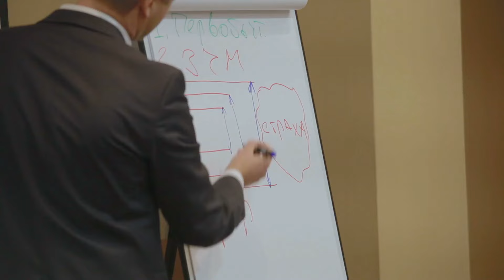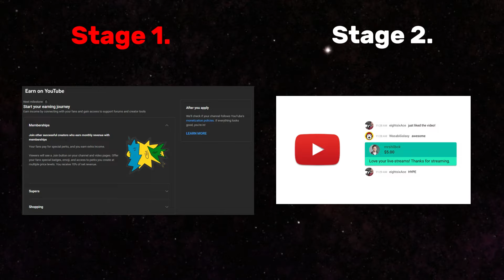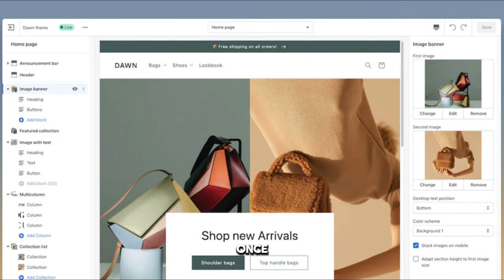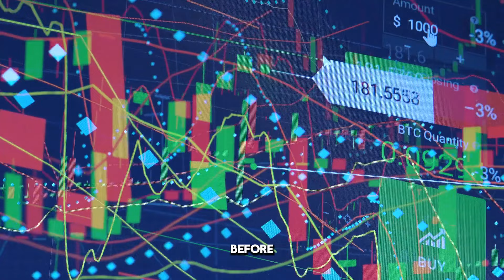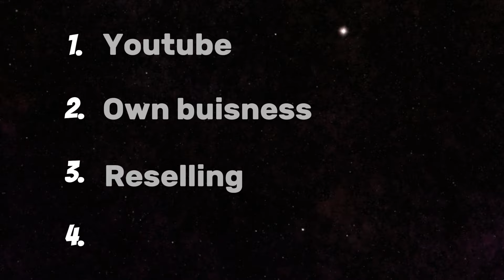*EASIEST WAY* To make $500 a Day! Just with your Phone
In this video i go over the TOP 4 Methods to make money online as a teenager in 2024. You can make passive income from these side hustles and they can turn into 6 figure Jobs.1. Youtube 2. Starting your own buisness 3. Reselling 4. Investing/day trading